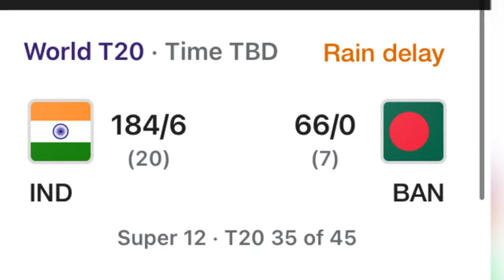India Bangladesh romanchak match | India Won